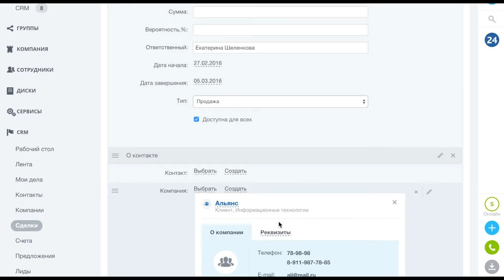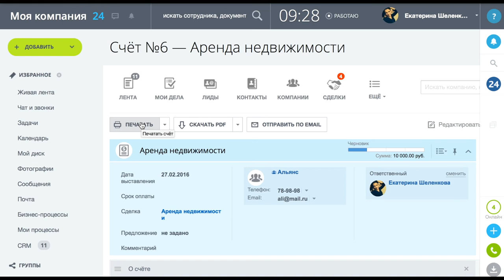Умные реквизиты в Битрикс24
Умные реквизиты - автозаполнение реквизитов компании. Достаточно ввести название компании и ИНН.